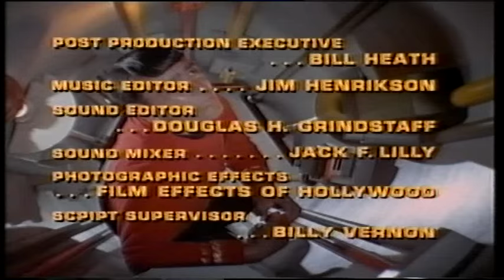Surprise Surprise! featuring Walter Koenig, April 1996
Cilla Black surprises a member of the audience - a Star Trek fan in need of a Trekkie double duvet - with the help of Trek actor Walter Koenig. Broadcast on ITV on 21st April 1996.